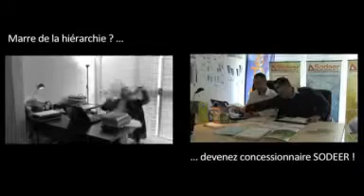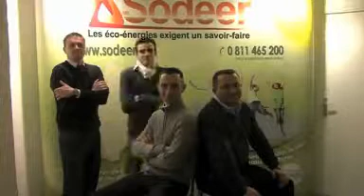Sodeer : Spot Rejoindre le réseau. AC Franchise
La concession Sodeer se spécialise sur le marché de la maison à énergie positive. L'enseigne établit des diagnostics chez les particuliers afin de rendre leurs habitations les moins énergivores possibles.